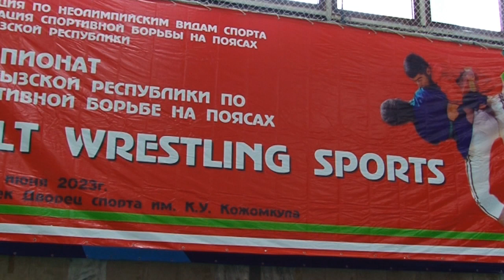БОРЬБА НА ПОЯСАХ. Чемпионат Кыргызстана-2023. День 1 Мат B